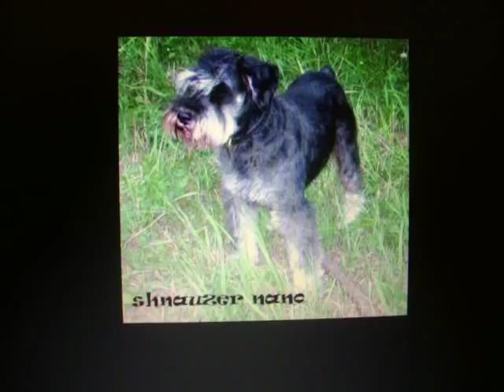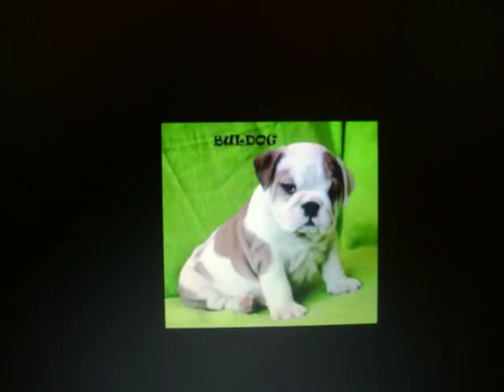RAZZE DI CANI PICCOLI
cani piccoli